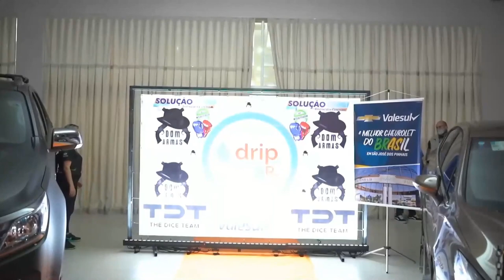The Dice Team NCF8 Superfight WAGNER LIMA VS SILAS ALVES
Grand Slam Champion Cris Cyborg: Bellator MMA, UFC, Invicta FC, Strikeforce FC Featherweight WMMA Ultimate Fighting Champion promotes NC Fights Nacao Cyborg Fights. Wagner Lima Vs Silas Alves